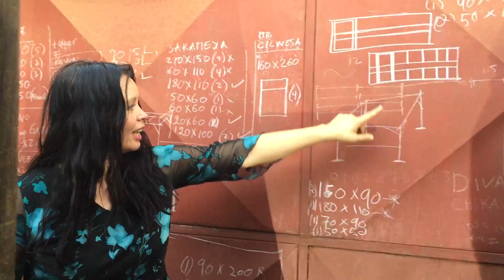Buying hospital beds locally - HOPE CLINIC, Refugee Alliance Zambia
Refugee Alliances Hope Clinic is build solely by refugees in Meheba Camp, Zambia. Excellent people hidden away in a forgotten bush camp. And we buy hospital beds locally, see how they have drawn them on the wall... :)